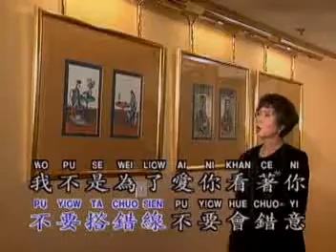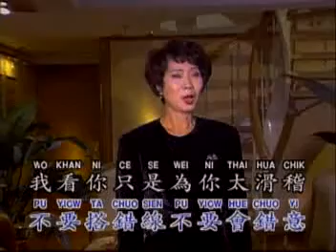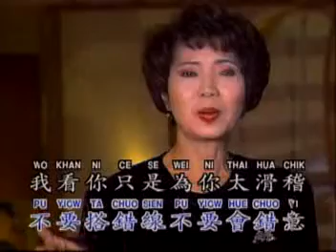潘秀琼【搭错线】Original Music Video